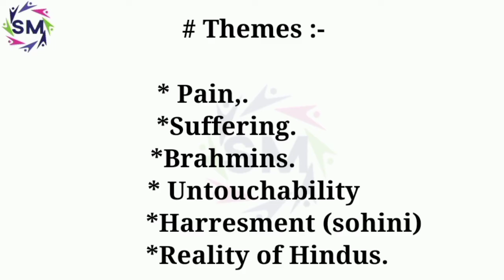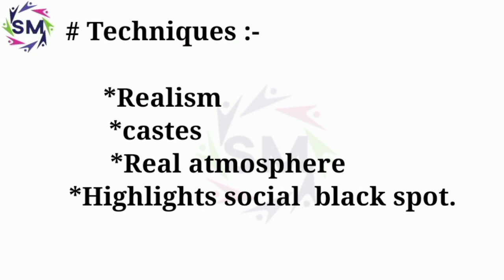Untouchable,by Mulkraj Anand,meg-7,ignou,in Hindi ,,issues,characters, techniques, themes.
meg-7,ignou.